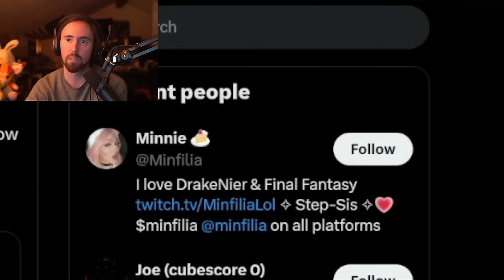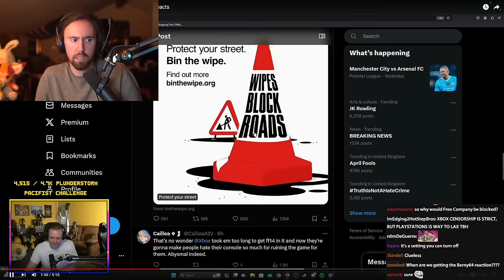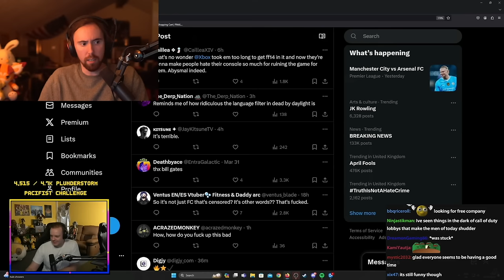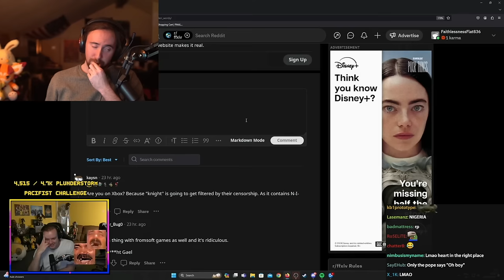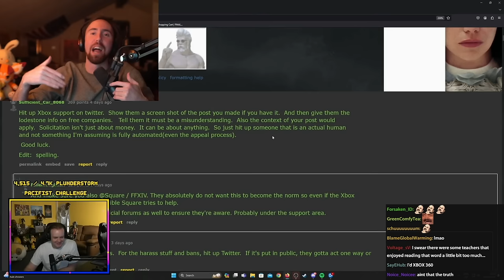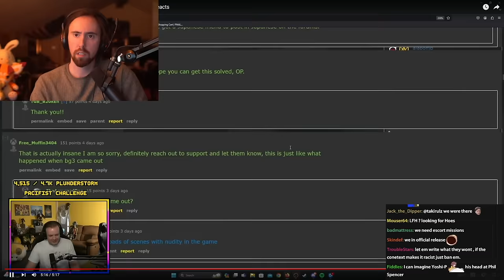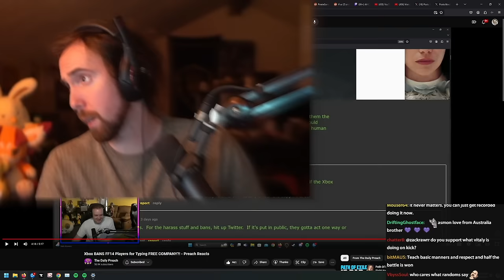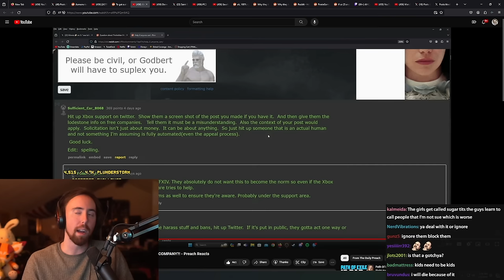Xbox Profanity Filter Is Hilariously Bad